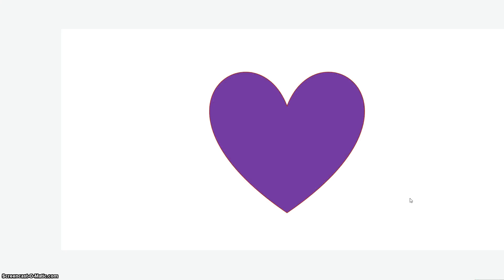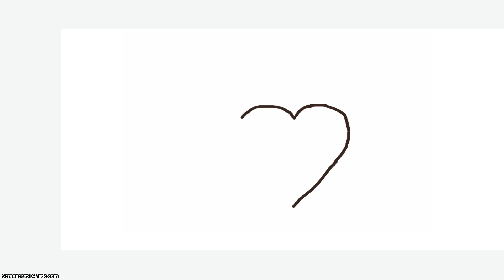شكل القلب و اللون البنفسجي ( The Heart Shape and the Purple Color)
من سلسلة أشكال و ألوان نقدم شكل القلب و اللون البنفسجي